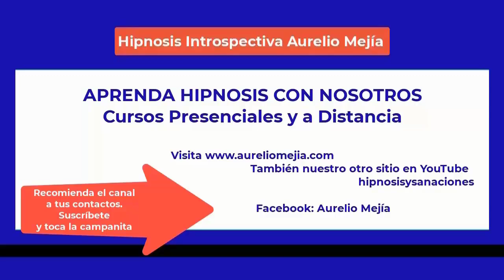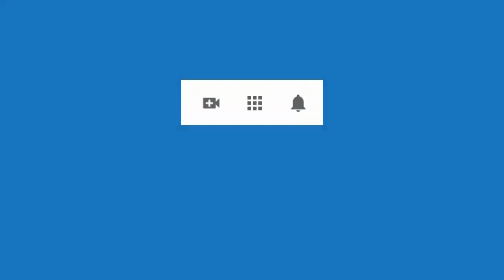5490 Aurelio Mejia hipnosis. Vida pasada Anastasia en Londres castillo 1800, mala relación con herma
Hipnosis introspectiva por Aurelio Mejía. Vida pasada Anastasia en Londres castillo 1800, mala relación con hermano, dificultad para dormir. Heredia, Costa Rica, 8 agosto 2023.